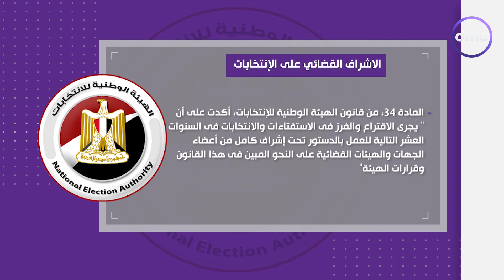الاشراف القضائي على الانتخابات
الاشراف القضائي على الإنتخابات